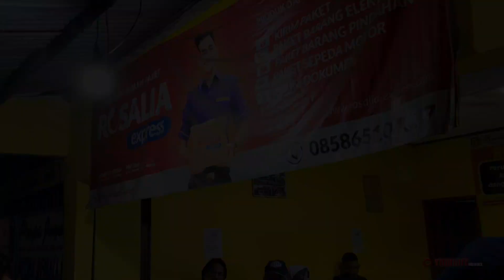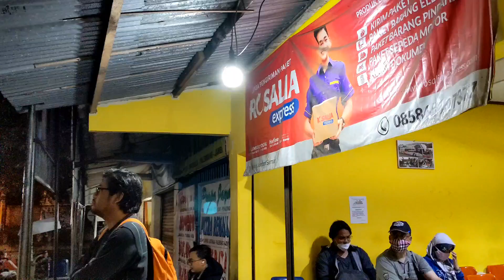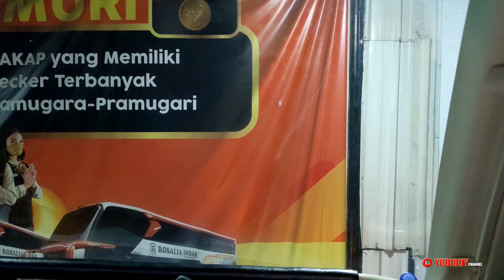PRIMADONANYA JOGJA - JAKARTA ANGKATAN MALAM😍 ‼️‼️ Trip Report Bersama ROSALIA INDAH SDD 144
"Primadona Jogja - Jakarta Keberangkatan Malam"

Bukan Tanpa alasan jika saya menyebut Bis yang 1 ini sebagai Primadona Bis Malam dari Jogja, karena untuk keberangkatannya sendiri pun bisa dibilang ideal bagi wisatawan maupun pekerja yang akan pulang ke ibukota dari Jogja. Keberangkatan dari Terminal Jombor Jogja jam 18:30 Malam & dengan perkiraan tiba di jakarta jam 5/ 6 Pagi.
Selain itu tingginya minat penumpang Bisa dibuktikan dari sulitnya mendapatkan Tiket untuk Dek Bawah baik itu First Class / SuperTop nya, kita harus mengamankan seatnya jauh jauh Minggu atau paling tidak sebulan sebelum tanggal keberangkatan, begitu juga dengan Hot Seat 1abcd dibagian dek atas atau kelas Executive Plus nya.
Hal ini diperkuat ketika saya berangkat kemarin beberapa rekan sehobi saya pun mengabari saya bahwa mereka juga merasakan hal yang sama ketika akan melakukan perjalanan dengan unit Rosalia Double Decker Angkatan Malam ini, mereka harus memesan jauh jauh minggu agar bisa mendapatkan seat idaman mereka.
Menariknya untuk Double Decker yang 1 ini pada bagian seat terdepan dari kelas Executive Plusnya pada bagian dashboard diperkecil sehingga untuk tinggi badan Lebih dari 170 Cm masih bisa selonjoran dengan tenang ditambah posisi legrest bisa kita geser maju / mundur guna untuk mendapatkan posisi ideal & nyaman,  sedangkan Untuk Posisi Avod berada diatas.

Tgl Keberangkatan Minggu, 02 Oktober 2022
Start Term. Jombor = 18:43
Terminal Muntilan  = 19:51
Terminal Bawen = 22:11 ( Snack Premium dibagikan disini )
GT Kalikangkung = 23:20
Service Makan di Rest Area RoSin Subang = 02:50
GT Cikampek Utama = 04:04
Bekasi Timur = 05:07
Terminal Pulogebang = 05:30
Terminal kampung Rambutan = 05:50
Finish Lebak Bulus = 06:26

Harga tiket Rosalia Indah Double Decker Jogja - Jakarta
-Executive Plus Double Decker : 295K ( Konfigurasi Seat 2-2 Legrest Model Terpisah )
-Super Top Double Decker      : 365K ( 6 Big Seat Konfigurasi 2-1 )
-First Class Double Decker    : 450K ( 2 Cabin Model Sleeper )
Chasis by Scania K 410 Air Suspension.
Double Decker Jetbus 3 SDD Voyager by Karoseri Adi Putro.
Fasilitas yang didapat:
* Free Service Makan 1x
- Nasi, Soto, Ayam, Sayur & Teh P/D
* Free Snack Premium 1x
- Snack terdiri dari 1 buah Roti, Arem Arem isi Ayam ukuran besar & Air Mineral.
* Personal Cabin Sleeper Seat by Alldila , Bantal, Guling, Selimut, Port USB, LED TV , Lampu Baca, Toilet , Executive Plus Seat 2-2 & Super Top Seat 2-1.
(+) Crew Ramah , Murah Senyum, dan Juga Sigap dalam melayani Penumpang.
(+) Dapet Snack, Arem Arem Besar & Kuenya Cukup untuk pengganjal perut sampai Rm Subang..hehe (Snack dibagikan di Terminal Bawen).
(+) Secara Eksterior & Interior unit terawat, Kabin Wangi, Senyap, Suara Getaran dari partisi bagian atas ada tapi masih better & tidak mengganggu selama diperjalanan, Bersih, Usb Charger berfungsi dengan baik.
(+) Toilet bersih.
(+) Pembawaan Driver bisa dibilang konsisten baik driver tengah maupun pinggirnya SatSet banget di Jalur Ambarawa & di Tolnya ( Hanya saja saya lebih banyak tidur, wkwkwkw ).
(+) Posisi Legrest bisa digeser maju mundur jadi g pegel dibetis.
(+) Bagian Seat Terdepan ini enak bisa selonjor tanpa terhalang Avod / Dashboard yang lebar.
(+) Mungkin Menu Utama soto ini butuh penyegaran diganti menu lain tanpa harus tukar Kupon / Up Harga untuk dapat menu lain,,hehehe ( Masukan aja si ) Overall Puas Naik Rosalia Indah ini.
(-) Ora ada..

Yaaa,, Akhir kata saya ucapkan Mohon Maaf apabila ada kesalahan dalam penulisan kata-kata, Tak Lupa juga saya ucapkan Terima Kasih kepada Allah SWT, Terima Kasih juga untuk Crew Rosalia Indah SDD 144 yang bertugas,  Agen Rosalia Indah di Terminal Jombor, Lalu tak Lupa juga saya ucapkan Terima Kasih untuk rekan perjalanan kali ini Mas Zai, Om Wawan & Mas Anton Semoga sehat & sukses selalu ^^)9

Untuk informasi Pembelian Tiket :
-Via Aplikasi Rosalia Indah yang bisa di download di Play store
-Pemesanan Tiket Via Agen Jombor dekat pintu keluar ( 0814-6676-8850 )